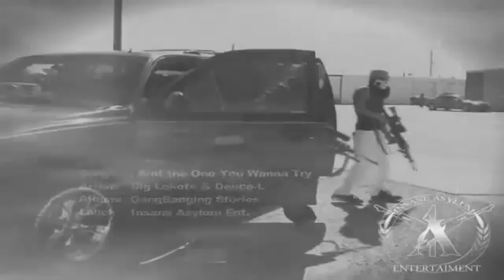BIG LOKOTE -I AINT THE ONE YOU WANNA TRY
GANGBANGING STORIES